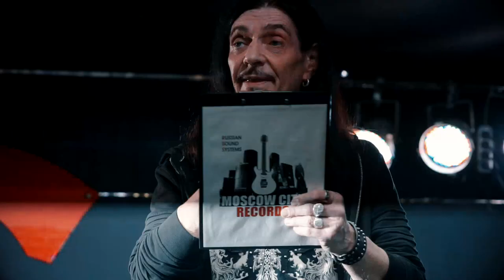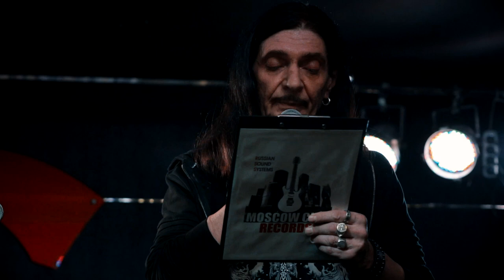Презентация первого альбома группы "Монорага"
Презентация первого студийного альбома «Принцип каждодневных схем» группы «Монорага», организованная лейблом Moscow City Records, состоялась 26 февраля в Продюсерском центре Игоря Сандлера.
Мероприятие прошло при поддержке каналов: «Наше ТВ», Music Box Gold, «Первый Российский Национальный».
Напомним, рок-группа выпустила альбом на лейбле Moscow City Records в декабре 2019 года. Основными авторами музыки и текстов альбома «Принцип каждодневных схем» стали Михаил Мень, Юрий Стожаров и Дмитрий Червец.

Генеральный директор лейбла Дмитрий Четвергов открыл вечер. Он рассказал о Moscow City Records и первом проекте «под ключ» – группе «Монорага», совместно с музыкантами группы ответил на вопросы журналистов.

Группа «Монорага» – новая альтернативная группа из Москвы. Отличительные особенности – глубокий смысл, фирмовый звук и драйв.
Состав: Иван Жуков – вокал, клавишные; Анатолий Евсеев – гитара; Дмитрий Червец – бас-гитара, клавишные, бэк-вокал; Алексей Козловский – барабаны.